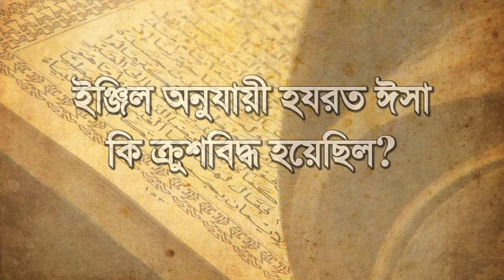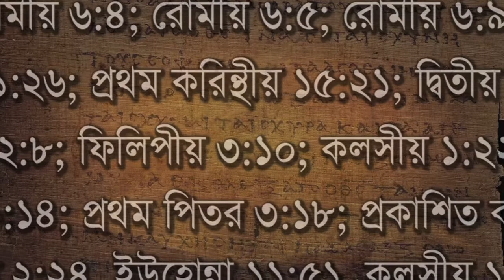(বাংলা) Jesus' Crucifixion - proof from Injil (4.3)